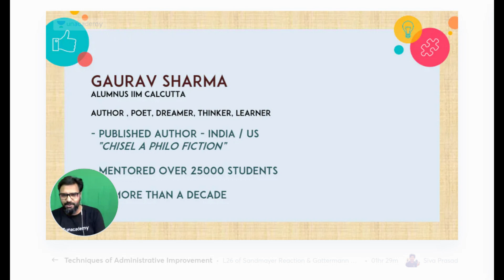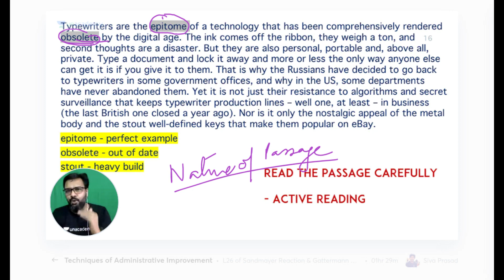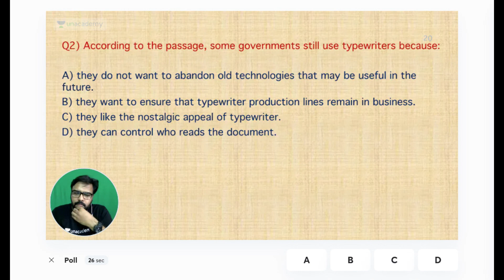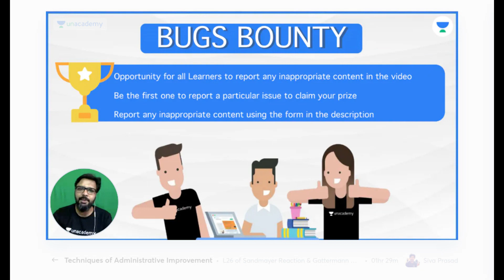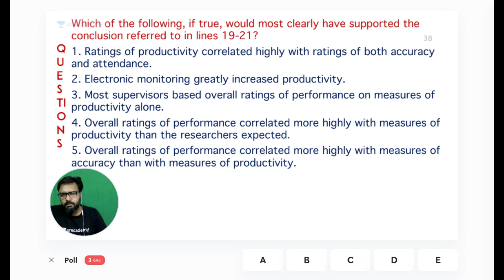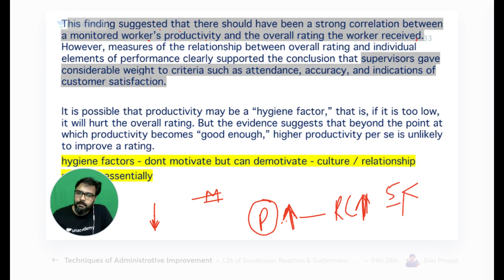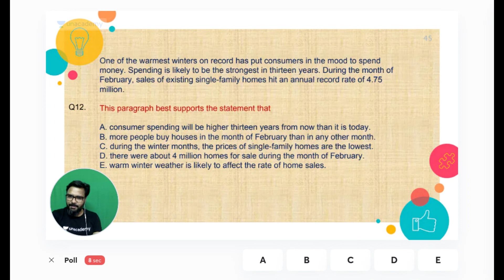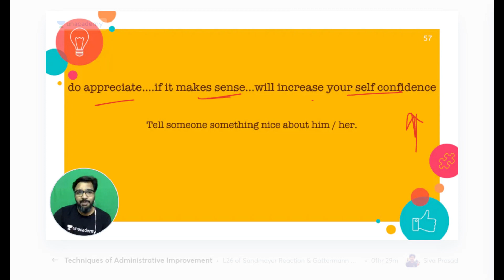RC - Are the short passages easy? l Verbal Ability l CAT 2021 l Gaurav Sharma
Checkout our latest offerings In this session, Mr. Gaurav Sharma will be discussing about RC - Are the short passages easy? from Verbal Ability for CAT 2021.

Welcome to Unacademy CAT Channel, your one-stop solution for CAT 2021 and all MBA Exams India’s Top Educators will be teaching you daily on this channel. We will cover the entire syllabus, strategy, updates, and notifications which will help you to crack the CAT 2021 exams

Mr. Gaurav Sharma and other Top Educators take classes on Unacademy App.

Use Code "GSMBA" to get access.

Unacademy Subscription Benefits:
1. Learn from your favourite Educator
2. Dedicated DOUBT sessions
3. One Subscription, Unlimited Access
4. Real time interaction with Educators
5. You can ask doubts in live class
6. Limited students
7. Download the videos & watch offline

Get the GATE & ESE Iconic Advantage:
1. Personal Coach
2. Study Planner & Bi-weekly Reviews
3. Dedicated Doubt Clearing Space
4. Personalized Test Analysis
5. Study Booster Sessions
6. Preparatory Study Material
7. All the Unacademy Subscription Benefits